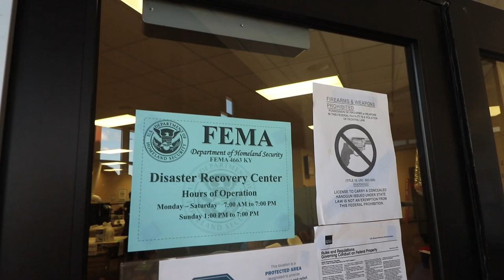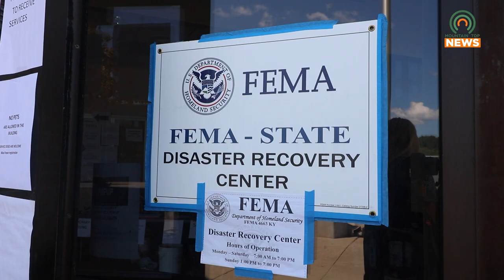FEMA Assistance Deadline Extended to October 28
The FEMA assistance deadline has been extended a month to October 28.